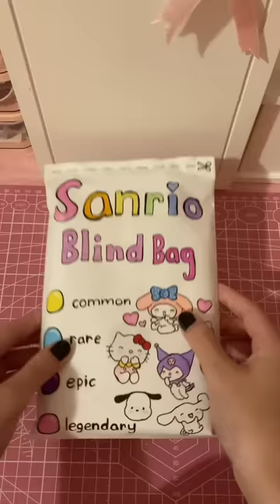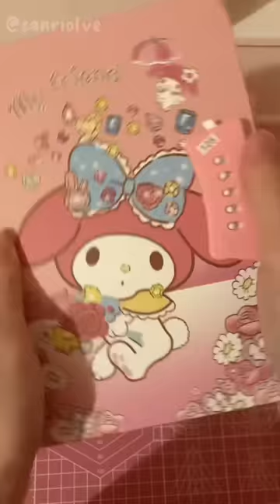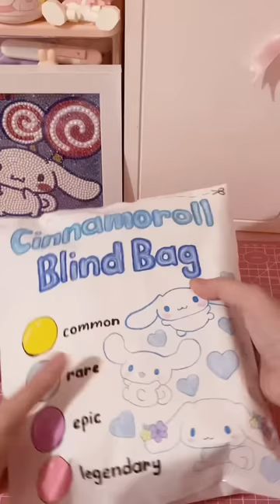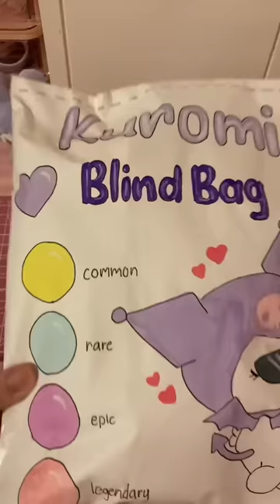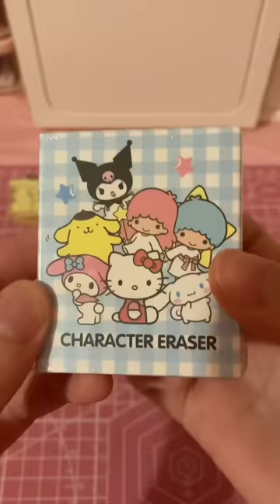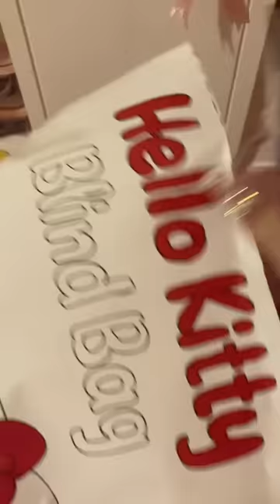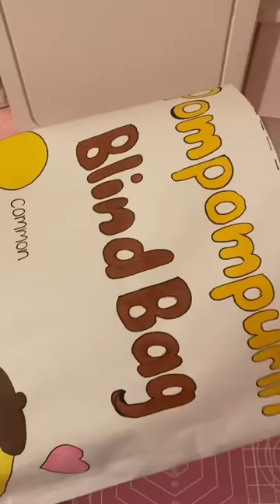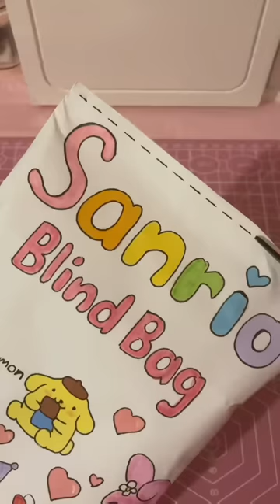sanrio blind bags compilation 🩷 | asmr | sanriolve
here is a compilation of all my sanrio blind bags where i feature my melody, cinnamoroll, kuromi, pompompurin, and hello kitty!  comment who your favorite character is :)

music used ! - ♡

song: hillside
by: massobeats

song: magic carousel
by: massobeats

song: mango tea
by: massobeats

song: bloom
by: massobeats

00:00 Sanrio Blind Bag
01:00 My Melody Blind Bag
02:00 Sanrio Blind Bag #2
03:00 Cinnamoroll Blind Bag
04:00 Kuromi Blind Bag
05:00 Sanrio Blind Bag #3
06:01 My Melody Blind Bag
07:02 Hello Kitty Blind Bag
08:02 Pompompurin Blind Bag
09:02 Sanrio Blind Bag #4